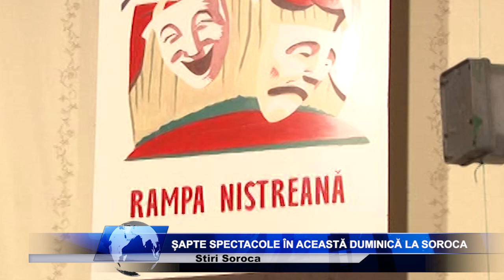ȘAPTE SPECTACOLE ÎN ACEASTĂ DUMINICĂ LA SOROCA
Iubitorii de teatru sunt invitați la Soroca, la Festivalul de Teatru ”Rampa Nistreană”. Festivalul care este la a XXII-a ediție, va avea loc la Palatul de Cultură, duminică, 26 martie, începând cu ora 11.00. Spectatorii vor fi delectați cu 7 spectacole distincte, jucate de 7 teatre din Soroca, Drochia, Ungheni, Hîncești și Cahul.